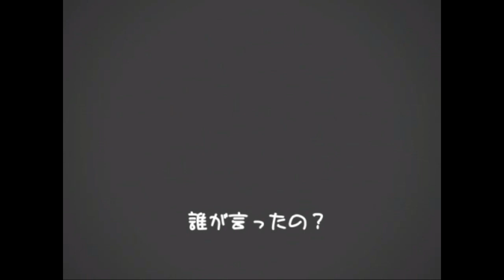【Utatane Piko】 Kagefumi Étranger 【VOCALOID カバー +VSQX】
I ACTUALLY FINISHED THIS IN 3 DAYS AAAAAAA
IT USUALLY TAKES ME MILLIONS- Please click show more for the VSQX! (°∀°)
I'm excited that I have yet another cover out! Piko is my baby and I love tuning him   (ﾉ◕ヮ◕)ﾉ*:･ﾟ✧
---Credits---

影踏みエトランゼ (Shadow-Stepping Stranger)
VSQX//VPR//Tuning//Mixing: KohaiKaty
VSQX DL: (Please credit me for the original VSQX and tuning!)
Vocals Used: Utatane Piko, Gakupo V4 Power, and Kagamine Rin & Len V4X
Lyrics: Substreet & Alpha
PV: Umetarou